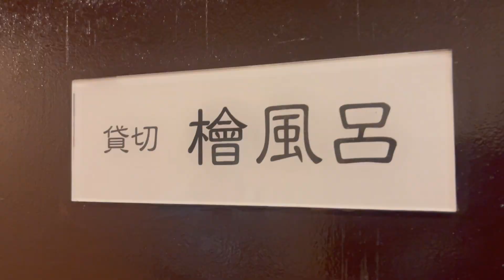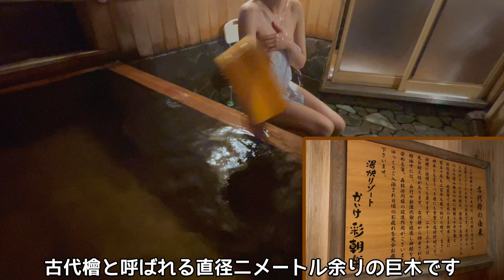【温泉女子】樹齢二千年古代檜の浴槽♡かいけ彩朝楽♨貸し切り家族風呂♨鳥取県米子市皆生温泉 温泉女子 hotspring 온천 温泉 onsen vlog 温泉女子♨『ぽ』ちゃん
日本海が目の前にある温泉旅館、皆生かいけ彩朝楽さんの
樹齢2000年を超える古代檜を使った貸し切り温泉に
日本の可愛い温泉女子『ぽ』ちゃんが入浴するよ💖
皆生海岸の漁火展望台や皆生温泉神社のお稲荷様もご紹介するね

【関連動画】
『温泉女子』OUランド・おーゆランド【瑞泉・露天風呂編】貸切家族風呂に唯ちゃんが入浴してみるよ♨鳥取県米子市皆生温泉 温泉女子 온천 温泉 onsen vlog 温泉女子♨『ぽ』ちゃん

『温泉女子』OUランド・おーゆランド【瑞泉・内湯編】貸し切り家族風呂に唯ちゃんが入浴してみるよ♨鳥取県米子市皆生温泉 温泉女子 온천 温泉 onsen vlog 温泉女子♨『ぽ』ちゃん

【温泉女子】皆生オーシャン貸し切り家族風呂♨鳥取県米子市 温泉女子 hotsprings 溫泉 온천 温泉女子♨『ぽ』ちゃん

【温泉女子】皆生オーシャン『和』の海が見える貸切家族風呂で着物コスプレに着替えて入浴♡鳥取県米子市皆生温泉 温泉女子 hotspring 온천 温泉 suốinóng 温泉女子♨『ぽ』ちゃん

【温泉女子】皆生温泉おーゆ・ランド日帰り気泡貸し切り家族風呂 鳥取県米子市 温泉女子 onsengirls 溫泉 온천 일본여자 suốinóng 温泉女子♨『ぽ』ちゃん

A hot spring inn right in front of the Sea of Japan, run by Kaike Saichoraku.
Private hot springs made from ancient cypress trees that are over 2000 years old
Cute Japanese hot spring girl "Po" will take a bath💖
I'll also introduce you to the Isaribi Observation Deck on the Kaike Coast and the Inari statues at Kaike Onsen Shrine.

Một quán trọ suối nước nóng ngay trước Biển Nhật Bản, do Kaike Saichoraku điều hành.
Suối nước nóng riêng làm từ cây bách cổ thụ hơn 2000 năm tuổi
Cô gái suối nước nóng Nhật Bản dễ thương "Po" sẽ đi tắm💖
Tôi cũng sẽ giới thiệu với bạn Đài quan sát Isaribi trên Bờ biển Kaike và các bức tượng Inari tại Đền Kaike Onsen.

โรงแรมบ่อน้ำพุร้อนหน้าทะเลญี่ปุ่น บริหารงานโดย Kaike Saichoraku
บ่อน้ำพุร้อนส่วนตัวที่ทำจากต้นไซเปรสโบราณที่มีอายุมากกว่า 2,000 ปี
สาวบ่อน้ำพุร้อนญี่ปุ่นสุดน่ารัก "โป" จะอาบน้ำ💖
ฉันยังจะแนะนำให้คุณรู้จักกับหอสังเกตการณ์อิซาริบิบนชายฝั่งไคเกะ และรูปปั้นอินาริที่ศาลเจ้าไคเกะออนเซ็น

일본해가 눈앞에 있는 온천 료칸
수령 2000년을 넘는 고대 히노시를 사용한 전세 온천에
일본의 귀여운 온천 여자 「포」가 입욕 할거야 💖
카이 카이 해안의 어불 전망대와 카이 카 온천 신사의 이나리를 소개합니다.

Penginapan sumber air panas tepat di depan Laut Jepang, dijalankan oleh Kaike Saichoraku.
Pemandian air panas pribadi terbuat dari pohon cemara kuno yang berusia lebih dari 2000 tahun
Gadis pemandian air panas Jepang yang lucu "Po" akan mandi💖
Saya juga akan memperkenalkan Anda pada Dek Observasi Isaribi di Pantai Kaike dan patung Inari di Kuil Onsen Kaike.

皆生彩朝樂經營的位於日本海前方的溫泉旅館。
由樹齡超過2000年的古柏樹製成的私人溫泉
可愛日本溫泉正妹「Po」會洗澡💖
我也會向您介紹位於皆生海岸的伊佐裡展望台和皆生溫泉神社的稻荷雕像。